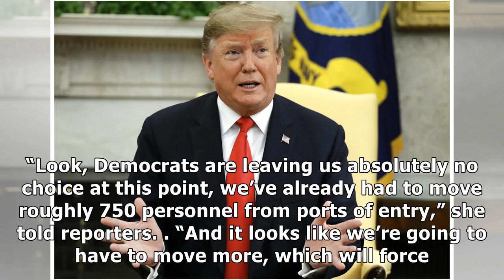President Trump: Security is more important than trade, border shutdown possible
President Donald Trump speaks as he meets with NATO Secretary General Jens Stoltenberg in the Oval Office of the White House, Tuesday, April 2, 2019, in Washington. (AP Photo/Evan Vucci) President Trump is now saying “security is more important” to him than trade as he considers shutting down the southern border. This comes as some raise concerns about the economic impact of a border shutdown, but White House Economic Adviser Larry Kudlow told CN...